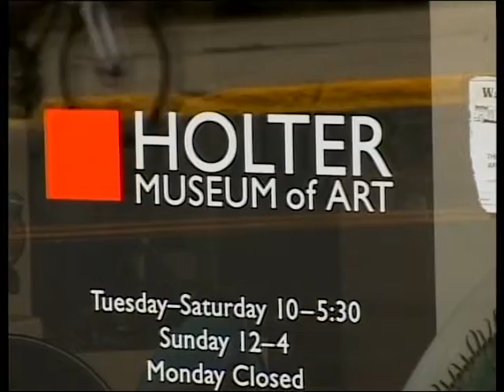Zack Smith Internship News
Zack Smith
D8 -- Enterprise News Package
Title: John and Jean Baucus Family Gallery
The dedication ceremony of an art gallery in Helena, Montana to the Baucus family
Credits: Zack Smith